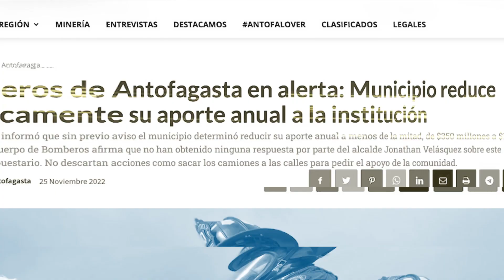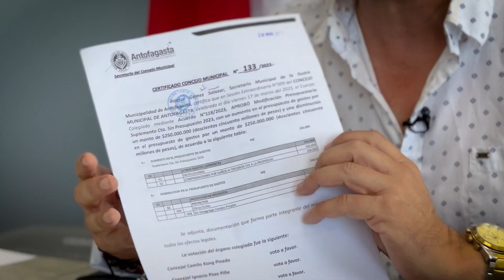Entrega de recursos a Bomberos de Antofagasta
Conoce más detalles sobre la ayuda que entregaremos al Cuerpo de Bomberos de Antofagasta.